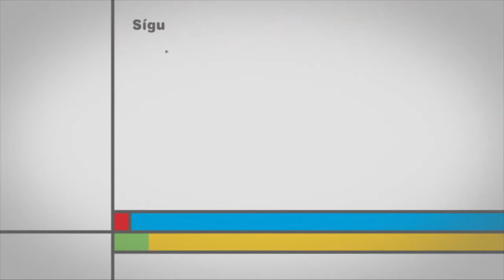¿Cuáles son las ventajas de comer despacio